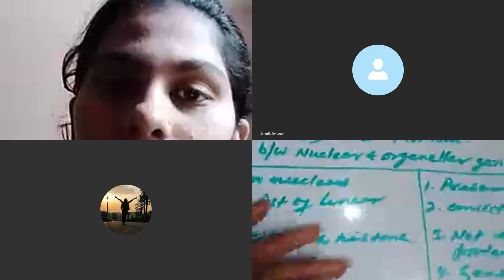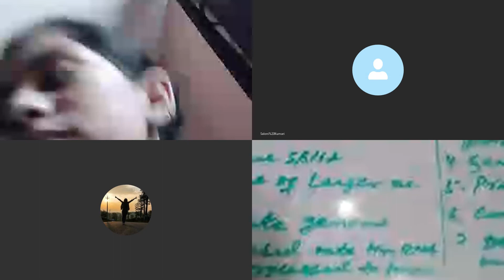cp genome vs mt genome & nuclear vs extra nuclear genes